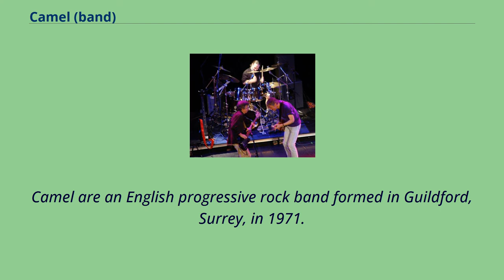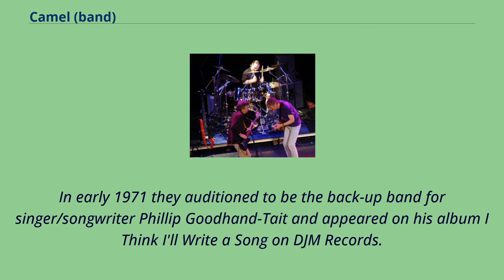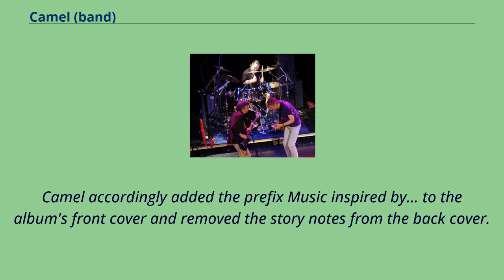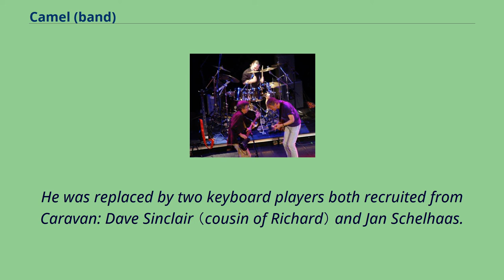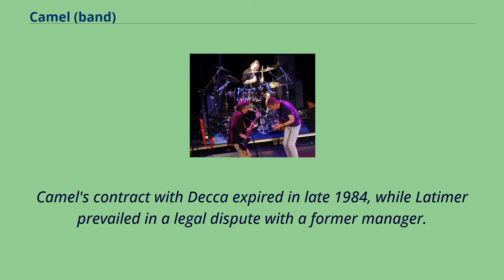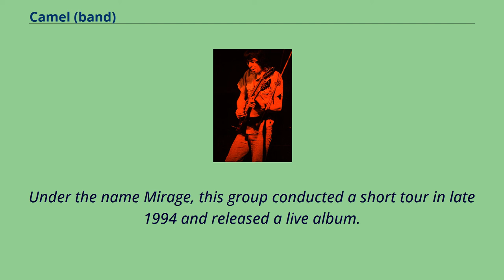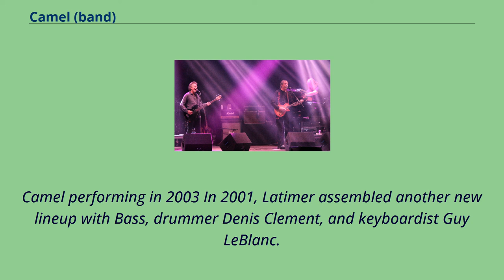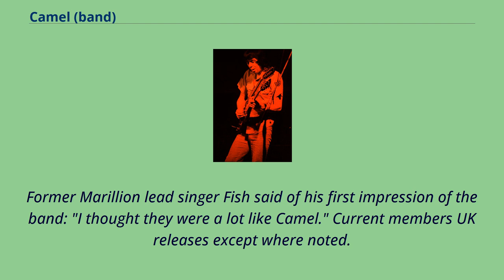Camel (band)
Camel are an English progressive rock band formed in Guildford, Surrey, in 1971.
Led by guitarist Andrew Latimer, they have released fourteen studio albums and fourteen singles, plus numerous live albums and DVDs.
Without achieving mass popularity, the band gained a cult following in the 1970s with albums such as Mirage （1974） and The Snow Goose （1975）.
They moved into a jazzier, more commercial direction in the early 1980s, but then went on an extended hiatus.
Since 1991 the band has been independent, releasing albums on their own label.
Despite no new studio releases since 2002, the band performed on tour as recently as 2018.
Their music has influenced artists including Marillion, Opeth and Steven Wilson.
Music journalist Mark Blake described Camel as "the great unsung heroes of 70s prog rock".
Andrew Latimer, 1977 Andrew Latimer （guitar）, Andy Ward （drums）, and Doug Ferguson （bass） had been playing as a trio called the Brew around the Guildford, Surrey area of England.
In early 1971 they auditioned to be the back-up band for singer/songwriter Phillip Goodhand-Tait and appeared on his album I Think I'll Write a Song on DJM Records.
They then recruited keyboardist Peter Bardens and after an initial gig to fulfill a Bardens commitment under the name Peter Bardens' On, they changed their name to Camel.
Their first gig under that name was at Waltham Forest Technical College, London supporting Wishbone Ash in December 1971.
In August 1972 Camel signed with MCA Records and their eponymous debut album Camel was released in early 1973.
The record was not a success and the band moved to the Deram Records division of Decca Records （UK）.
In 1974 they released their second album, the critically acclaimed Mirage, on which Latimer showed he was also adept on flu...